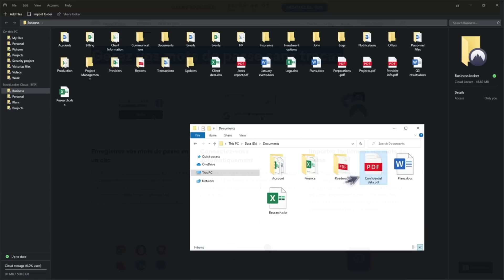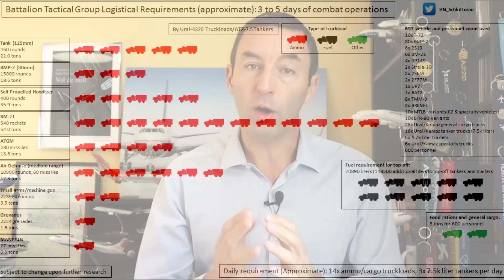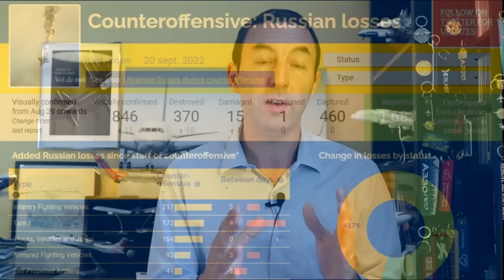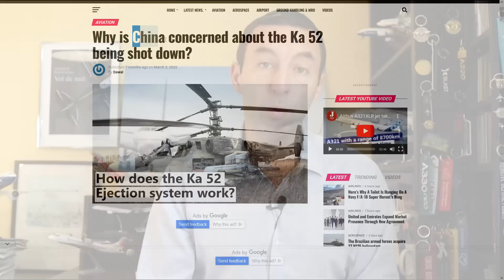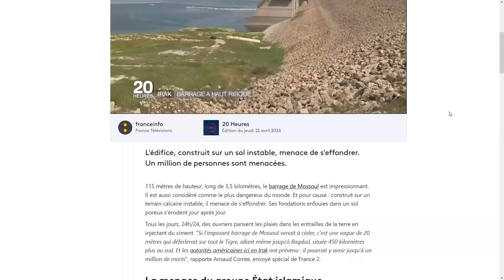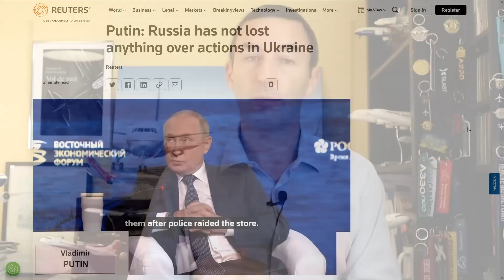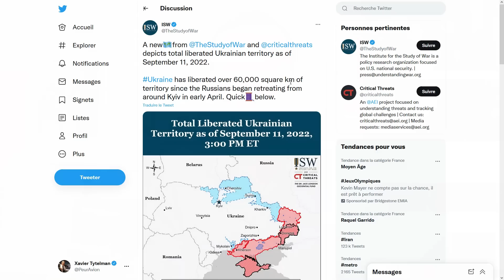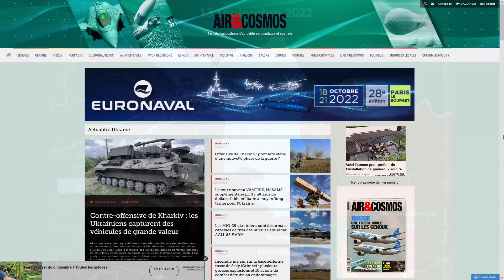[Ukraine/Russie] La RECONQUÊTE a-t-elle commencé ? Perspectives pour la suite de la guerre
Le cours de la guerre en Ukraine a changé. Alors que le front ne bougeait presque plus depuis plusieurs mois, l'Ukraine reprend l'initiative en lançant de grandes offensives dans les régions de Kherson et de Kharkiv. Analyse de ces offensives et de leurs conséquences stratégiques.

00:00 : Introduction et sponsor
01:40 : L'offensive de Kherson, chef d’œuvre de stratégie
06:37 : Kharkiv : l'effondrement du dispositif russe
09:25 : Conséquences stratégiques des matériels russes capturés
11:30 : Suite des avancées ukrainiennes
17:10 : Point matériels : drones iraniens, chars T-62, véhicules amphibies...
18:45 : Évolution pour la guerre en Ukraine : le croisement des courbes